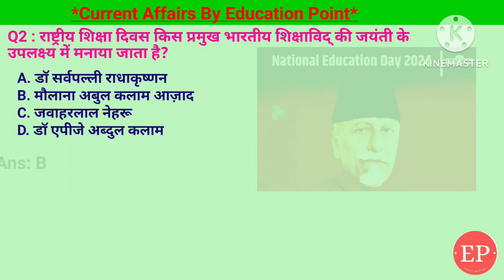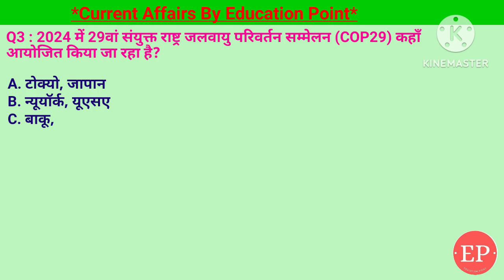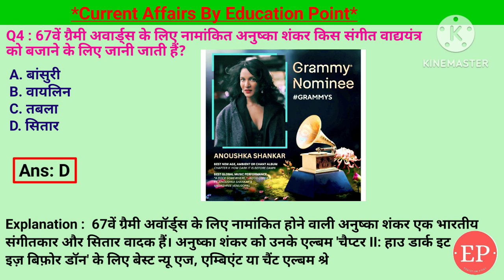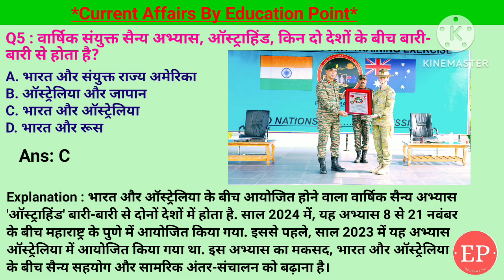14 Nov Current Affairs | 2024 में 29वां संयुक्त राष्ट्र जलवायु परिवर्तन सम्मेलन (COP29) कहाँ आयोजित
14 Nov Current Affairs | 2024 में 29वां संयुक्त राष्ट्र जलवायु परिवर्तन सम्मेलन (COP29) कहाँ आयोजित

• Covered Topic:-
1. वार्षिक संयुक्त सैन्य अभ्यास, ऑस्ट्राहिंड, किन दो देशों के बीच बारी-बारी से होता है?- भारत और ऑस्ट्रेलिया
2. 67वें ग्रैमी अवार्ड्स के लिए नामांकित अनुष्का शंकर किस संगीत वाद्ययंत्र को बजाने के लिए जानी जाती हैं?- सितार
3. 2024 में 29वां संयुक्त राष्ट्र जलवायु परिवर्तन सम्मेलन (COP29) कहाँ आयोजित किया जा रहा है?- बाकू, अज़रबैजान
4. राष्ट्रीय शिक्षा दिवस किस प्रमुख भारतीय शिक्षाविद् की जयंती के उपलक्ष्य में मनाया जाता है?- मौलाना अबुल कलाम आजाद
5. पंकज आडवाणी, जिन्होंने हाल ही में अपना 28वां विश्व खिताब जीता, किस खेल से जुड़े हैं?- बिलियर्ड्स

14 Nov 2024 Current Affairs Today | 14 November Current Affairs | 2024 में 29वां संयुक्त राष्ट्र जलवायु परिवर्तन सम्मेलन (COP29) कहाँ आयोजित
14 November 2024 | Current Affairs Today |Daily Current Affairs In Hindi &English|Current affair 2024

14 Nov Current Affairs | Current Affairs by Shashi Bhushan | Education point by Shashi Bhushan | Education point

वार्षिक संयुक्त सैन्य अभ्यास, ऑस्ट्राहिंड, किन दो देशों के बीच बारी-बारी से होता है,67वें ग्रैमी अवार्ड्स के लिए नामांकित अनुष्का शंकर किस संगीत वाद्ययंत्र को बजाने के लिए जानी जाती हैं,2024 में 29वां संयुक्त राष्ट्र जलवायु परिवर्तन सम्मेलन (COP29) कहाँ आयोजित किया जा रहा है,बाकू, अज़रबैजान,राष्ट्रीय शिक्षा दिवस किस प्रमुख भारतीय शिक्षाविद् की जयंती के उपलक्ष्य में मनाया जाता है,मौलाना अबुल कलाम आजाद,पंकज आडवाणी, जिन्होंने हाल ही में अपना 28वां विश्व खिताब जीता, किस खेल से जुड़े हैं